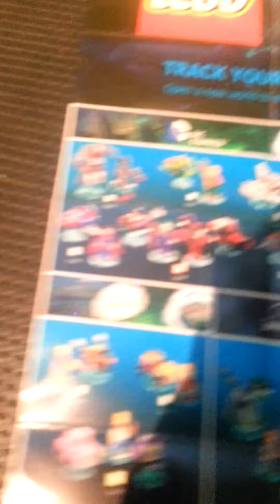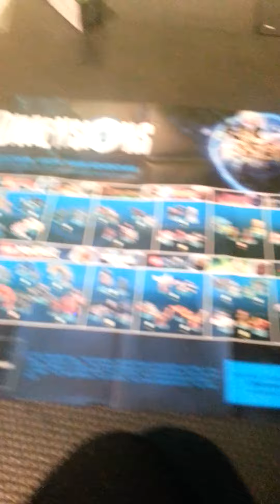Volg fairy, and hmv and lego dimensions part 2